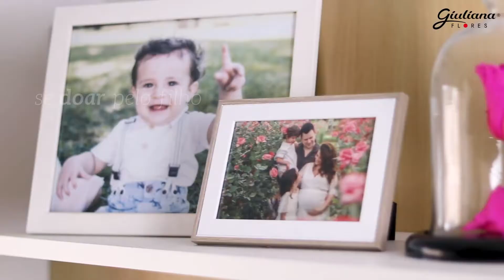Dia das mães Pam Puertas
Dê o play e confira a homenagem especial que a Giu fez para todas as mamães neste Dia das Mães.

Participação especial:
@pampuertas e Filhos